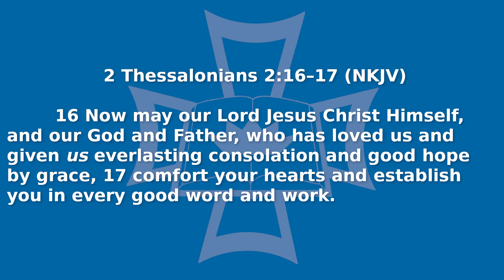2 Thessalonians 2:16-17, "Everlasting Consolation"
Paul has spoken to the Thessalonians of the coming judgment on the man of sin and his followers, and of the eternal election and sure salvation of Christians as God’s people. Now he offers a prayer to God that is also a benediction to believers in Christ. This prayer looks back upon God’s acts of love and forward to certain hope of continued grace to encourage and establish the Thessalonians for daily, godly living.